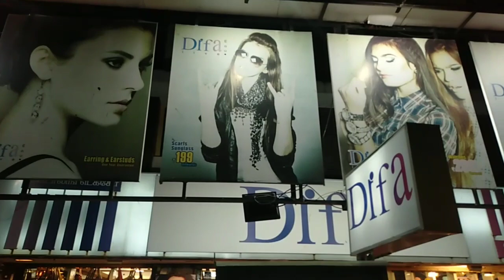5rs Onwards Different type Earrings Collection | DIFA store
Please contact
Follow Instagram: keshikakitchen